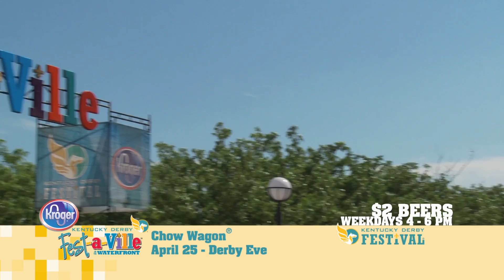Kentucky Derby Festival Chow Wagon® 30 Second TV Spot